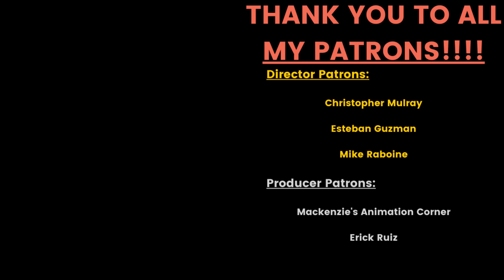Amphibia REACTION | S1:E14 "Snow Day / Cracking Mrs. Croaker"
Director Nat reacts to Disney's Amphibia - Season 1, Episode 14 "Snow Day / Cracking Mrs. Croaker"

Timestamps:
Intro: 0:00
Reaction: 0:50
Review: 12:11
Outro: 13:39

**Sources**

2:13 | "Star Wars: Episode VI - Return of the Jedi" (1983)
3:23 | "Gravity Falls" - Tourist Trapped (S1, Ep1)
3:54 | "Avatar: The Last Airbender" - The Boy in the Iceberg (S1, Ep1)
7:38 | "Toy Story 3" (2010)
7:48
7:48 | "SpongeBob SquarePants" - Imitation Krabs (Season 2)
7:48 | Thomas the Tank Engine Theme Song (Original)
7:57 | "Star Wars: The Clone Wars" - Rising Malevolence (S1, Ep2)
8:03 | "The Owl House" - Lost in Language (S1, Ep7)
8:59 | Doubt X Meme (from "L.A. Noire" video game (2011))